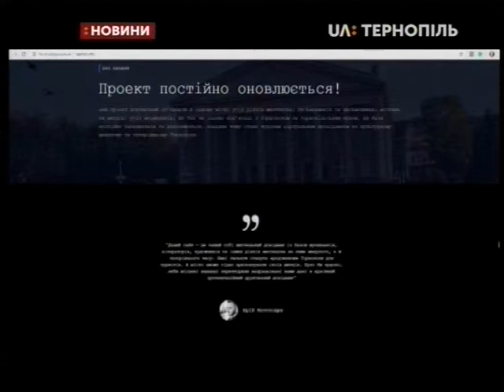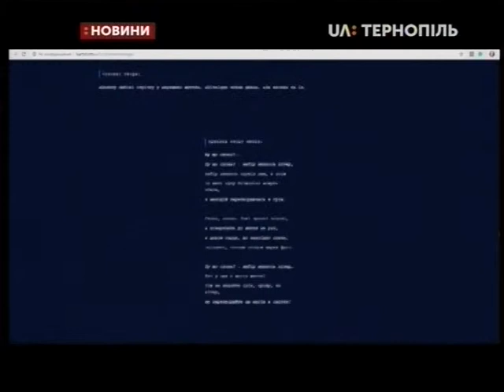19.04.2019. Новини. 13:30